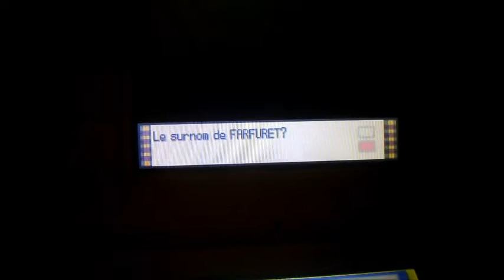[Repel Trick] Farfuret / Shiny Sneasel - 998 REs, Route 217, PL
La petite surprise du jour. Quelques jours après Marisson, j'ai repris mon troupeau de Cadoizo sur Platine.

Bon, il fallait d'abord que je retrouve le troupeau. Mais une fois le troupeau trouvé il m'aura fallu deux jours et à peine moins de 500rencontres de plus pour tomber sur un shiny.

Farfuret n'était pas ma cible principale, mais je préfère largement avoir Farfuret que de retomber sur un Blizzi. Donc voilà ma toute nouvelle étoile, Venatici.